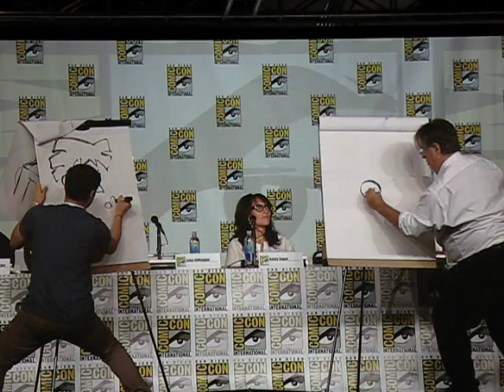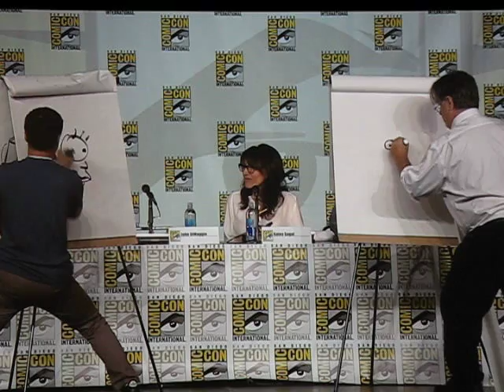MATT GROENING vs EDMUND FONG DRAW OFF at Comic Con 2013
DEATH BY SNOO SNOO!